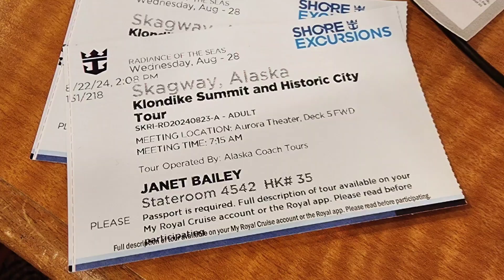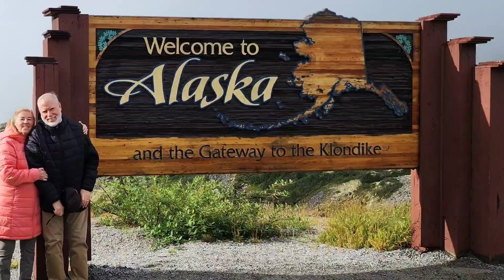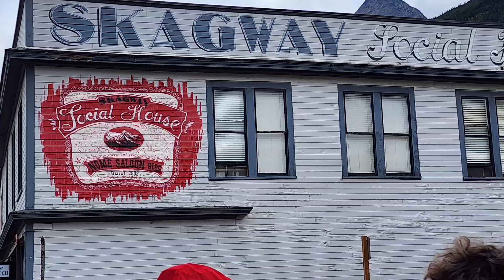Our ALASKA Cruise and Land Tour - Skagway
Skagway was a fun town where we walked the wooden sidewalks and had fry bread at the Doughboy shop. But, beforehand,  we took a Skagway  Klondike and City Excursion into Canada and back.